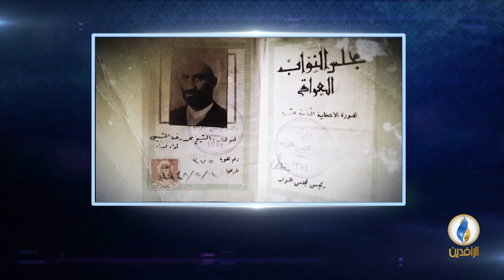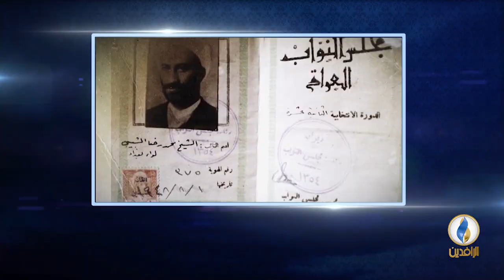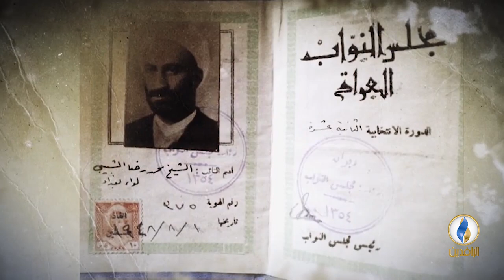أعلام_من_العراق | الحلقة - 45 - محمد رضا الشبيبي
تقديم:
د. عماد عبد السلام روؤف